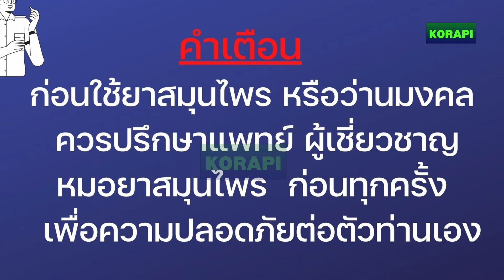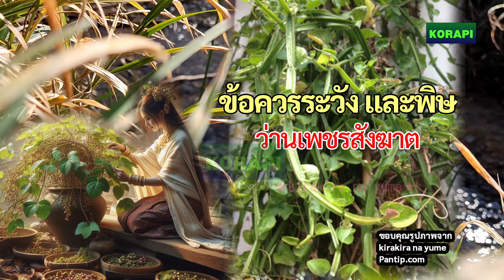ป่วยโรคนี้ ห้ามกินเด็ดขาด พิษของว่านเพชรสังฆาต และผลข้างเคียง รู้ก่อนใช้ ปลอดภัยไร้กังวล